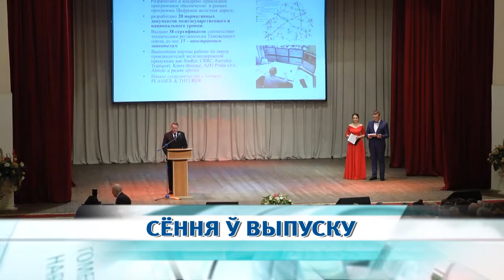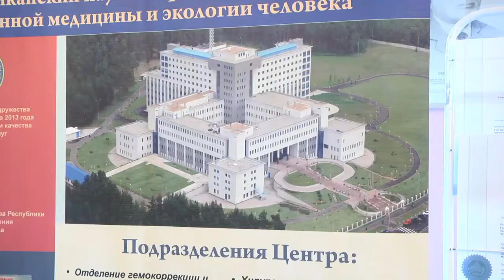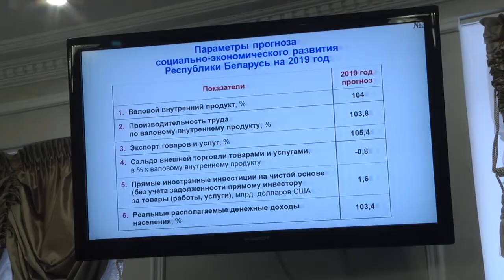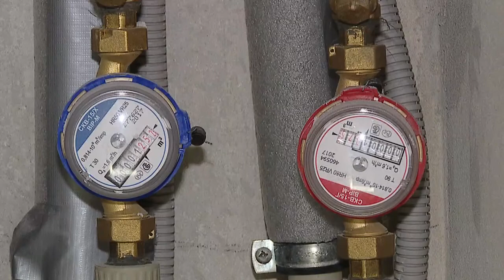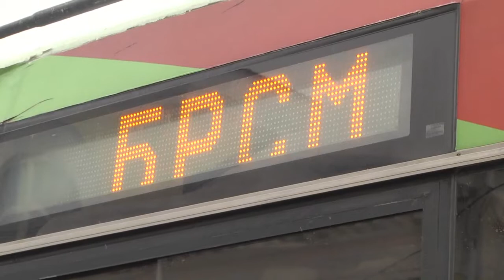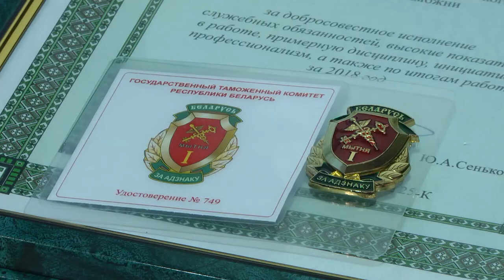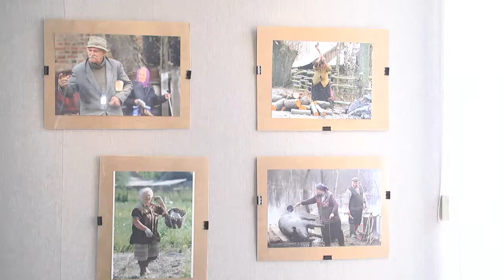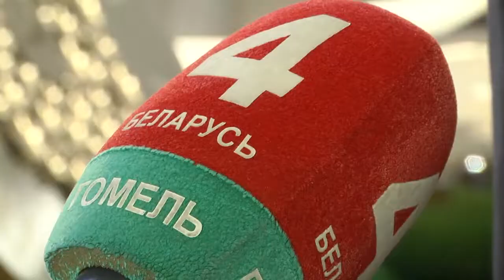26 01 2019 НОВОСТИ 16 00 БТ 4